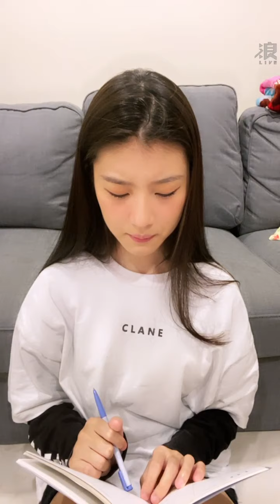2020 10 14 AKB48 TeamTP．Daisy．國興瑀「浪Live」直播